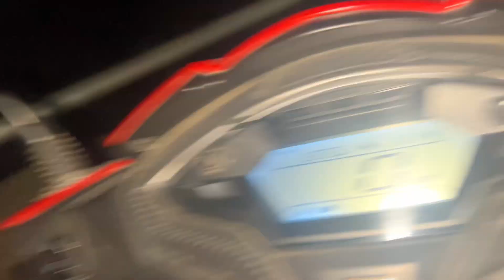Dirty mind test in night🙊 funny reaction😂 | Jivan Tamang | Day-10/30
Social media🛑